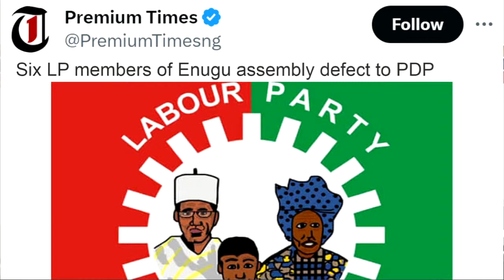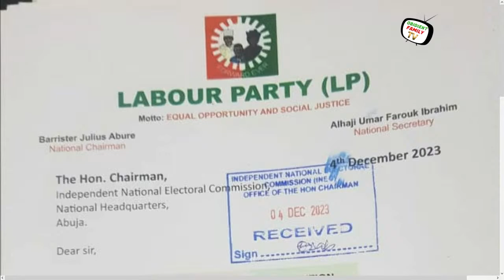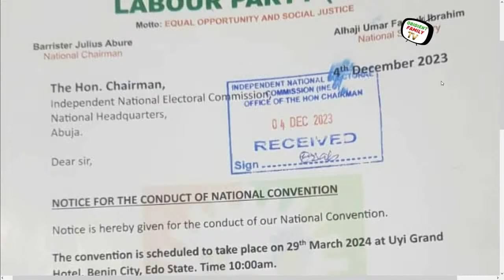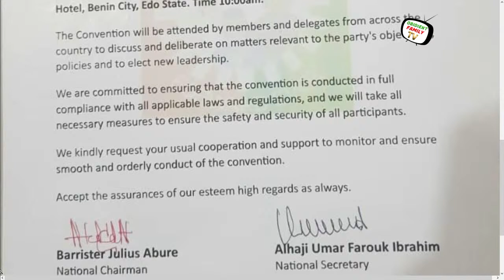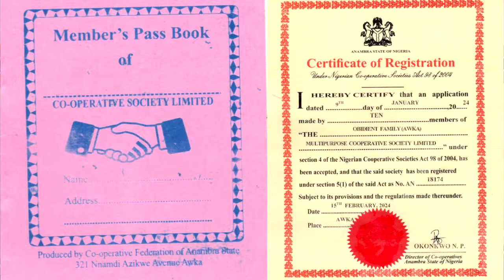Obidients React As Peter Obi Invites Well-Meaning Nigerians to Join Him on Interactive Session Today